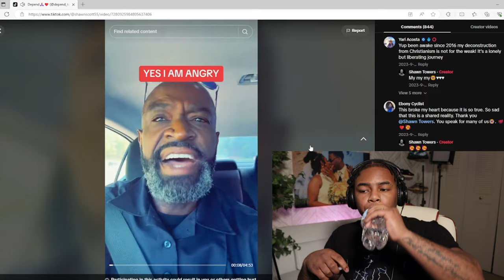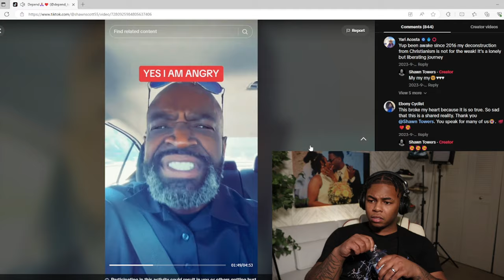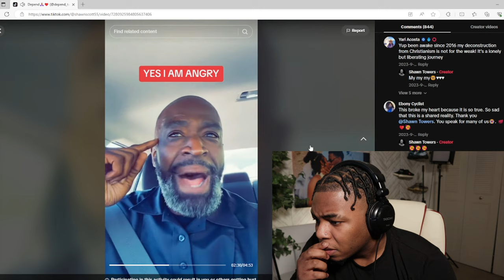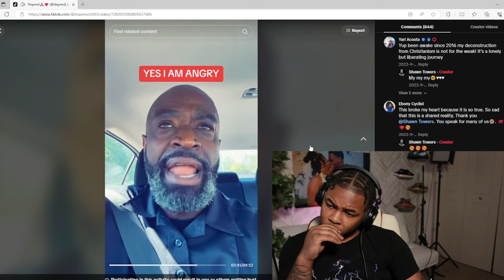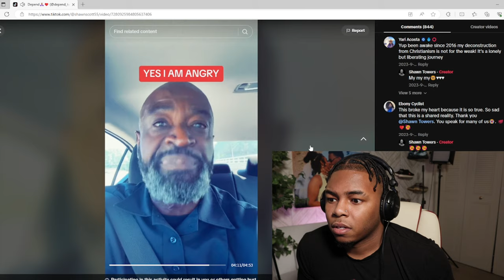Christian PASTOR Turned ATHEIST And Said The CHRISTIAN God Is The DEVIL!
Today I reacted to a video of an ex-pastor from TikTok who became Atheist and blasphemed God.